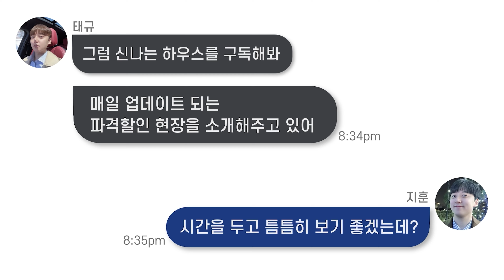🔖 실입주금4천｜숲뷰 복층테라스! 그런데 경의중앙선 역세권이라고?! 저~~ 안쪽 살지않아도 숲뷰에 역세권 까지! [야당동35번]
☑ 매물번호 : 야당동35번
☑ 거래종류 : 분양
☑ 위        치 : 경기도 파주시 야당동
☑ 건물규모 : 1개동 8세대 지상4층 건물
☑ 입주시기 : 즉시입주가능
☑ 분  양  가 : 4억대~
☑ 실입주금 : 실입주금 4천만원~
☑ 입지요건 : 경의중앙선(야당역), 서울문산고속도로(북고양ic)